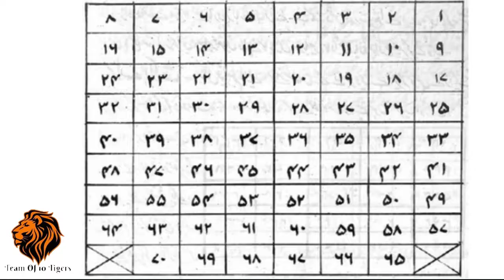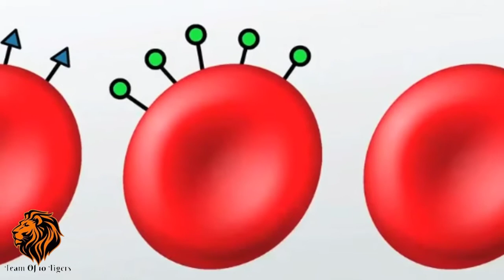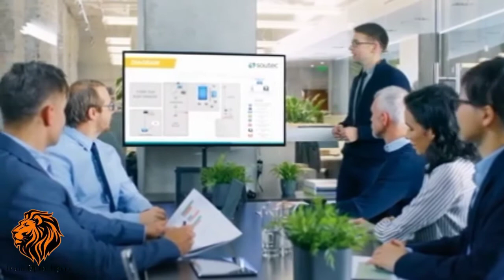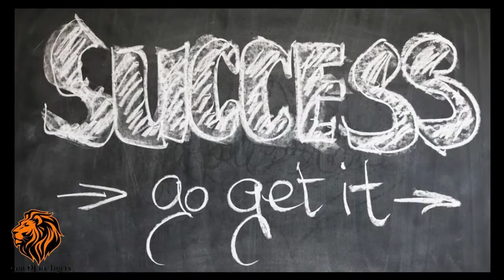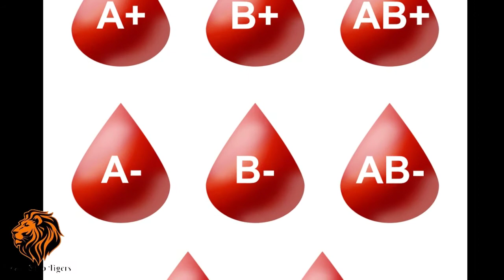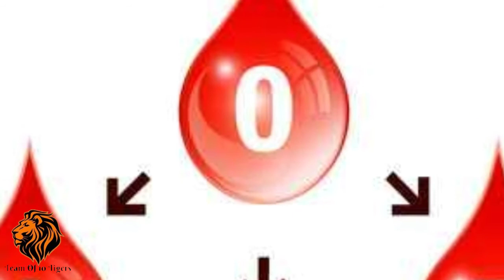Blood Group and Personality Relation. Urdu /Hindi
Blood group And personality Relation in Urdu
About this video. ic video me apko blood group se shakhsiyat Ka raaz Janna bataya gya hai k kis trha blood group insani Zindagi pr aser Andaz hota he. Blood group personality/B positive/o positive/Blood group test, blood groups and blood types, blood Group, blood Group system, blood Group se related question.